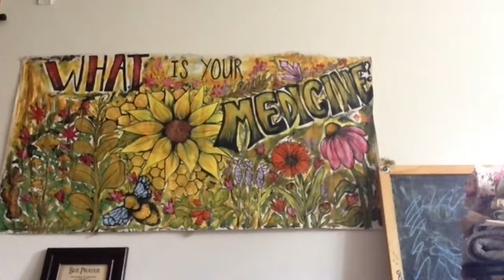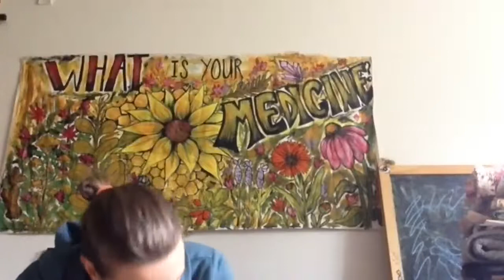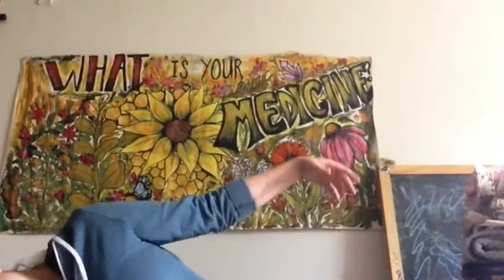The Magic of Body Alchemy with Anna Dale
In this conversation with Anna Dale who is a Massage Therapist, Energy Alchemist, Ecstatic Dance DJ, and an amazing human.  We dive in deep and talk about how to use DANCE + sound to heal the body, align our energy, break through blocks, and tap into ECSTATIC flow!

At 29:50 Anna brings us through a sample of an Ecstatic Dance practice.

Once you watch, I would love for you to join the Soul Inspired Success Community and share what is moving through you!

If you would like to learn more about Ecstatic Dance or learn to use it to heal your body, mind, heart, and soul – check out Anna’s upcoming program Body Alchemy Series.